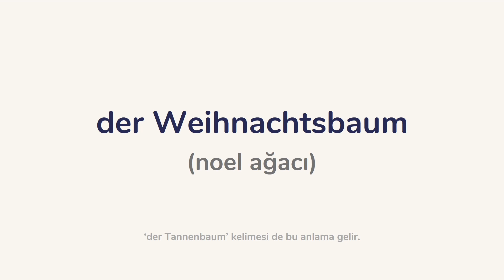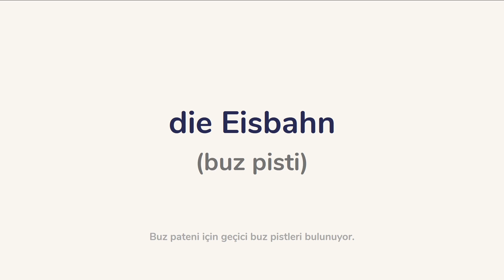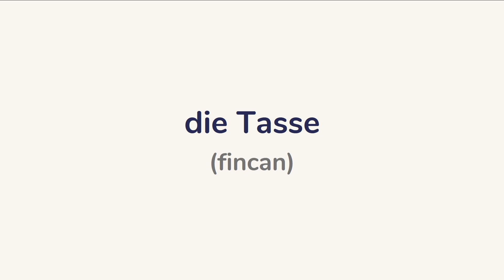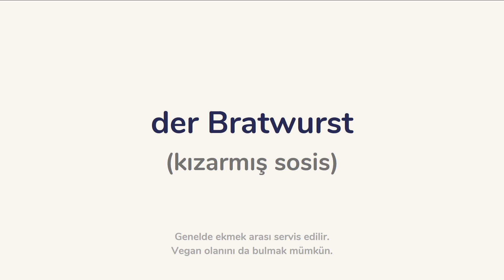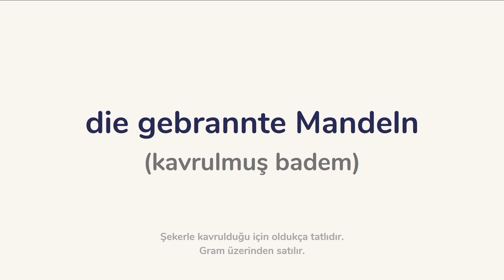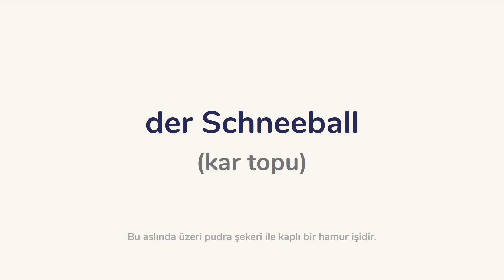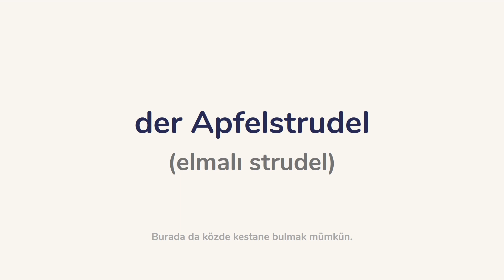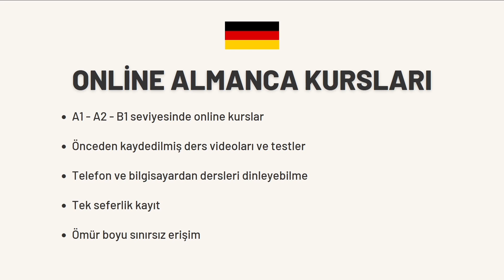🇩🇪NOEL PAZARI KELİMELERİ 🎄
Bu videoda Almanya'da Noel pazarına gittiğinizde karşınıza çıkabilecek 25 Almanca Noel pazarı kelimesini öğreniyoruz. Noel pazarları Almanya'da oldukça popülerdir. Bu Noel pazarındaki ürünlerin Almancalarını bilmek Noel pazarını daha keyifli bir hale getirecektir. Siz de Almanya'daki Noel pazarlarında karşılaşabileceğiniz 25 Almanca kelimeyi öğrenmek isterseniz videoya göz atabilirsiniz. Sevgiler

📚Almanca öğrenirken öğrendiklerinizi pekiştirmek için Almanca-Türkçe bir kaynak arıyorsanız boşluk doldurma sorularından oluşan çalışma dosyalarına göz atabilirsiniz.

♾️Online Almanca kurslarına tek seferlik kayıt olun, ömür boyu erişim sağlayın.